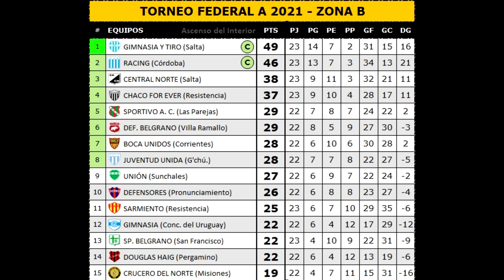Torneo Federal A - Goles de la 24° fecha Zona B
Torneo Federal A
Círculo Deportivo de Cte. N. Otamendi  Comandante Nicanor Otamendi
Club Atlético Sansinena Social y Deportivo  General Daniel Cerri
Club Atlético Sarmiento  Resistencia
Club Atlético Social y Deportivo Camioneros  General Rodríguez
Club Atlético Unión  Sunchales
Club Atlético y Social Defensores de Belgrano  Villa Ramallo
Club Cipolletti  Cipolletti
Club Ciudad de Bolívar  Bolívar
Club de Gimnasia y Tiro  Salta
Club Defensores de Pronunciamiento  Pronunciamiento
Club Deportivo Juventud Unida  Gualeguaychú
Club Ferro Carril Oeste  General Pico
Club Gimnasia y Esgrima  Concepción del Uruguay
Club Mutual Crucero del Norte  Garupá
Club Olimpo  Bahía Blanca
Club Social y Deportivo Madryn  Puerto Madryn
Club Sol de Mayo  Viedma
Club Sportivo Belgrano  San Francisco
Club Sportivo Desamparados  San Juan
Club Sportivo Estudiantes  San Luis
Club Sportivo Peñarol  Chimbas
Club Villa Mitre  Bahía Blanca
Sportivo Las Parejas  Las Parejas